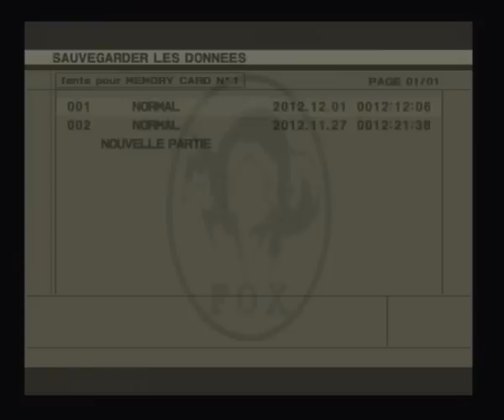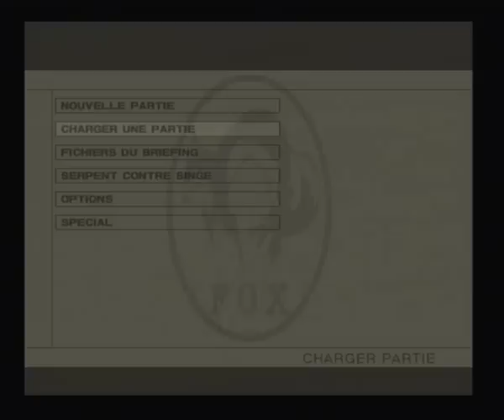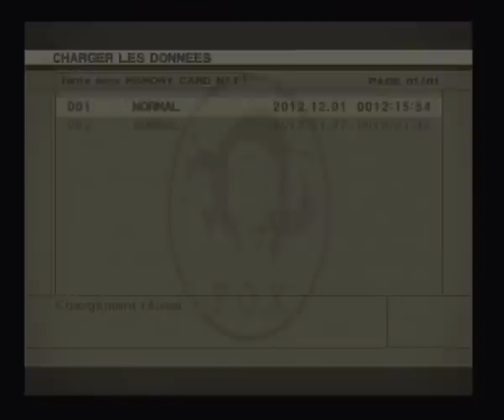[Bonus] Metal Gear Solid 3 : Snake Eater - Easter Egg (PS2)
Et oui voila un petit bonus qui complète un peu mon walk de metal gear solid 3 ^^
Ne vous inquiétez pas, mgs4 arrivera :3

Pour retrouver d'autres Walkthrough ou même des tests écrit et des vidéotests n'hésitez pas à passer sur le site ou le forum d'Amatest ainsi que la chaine Youtube :